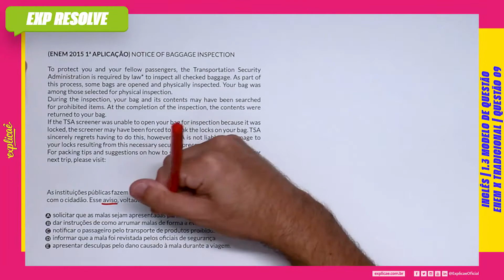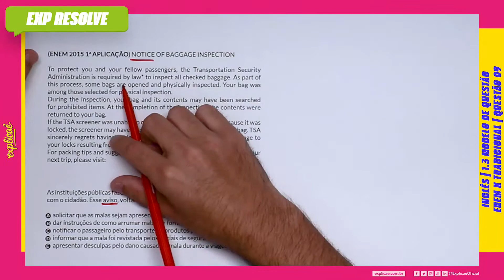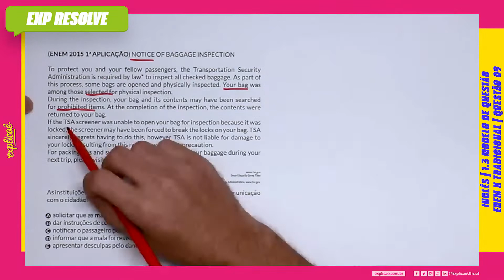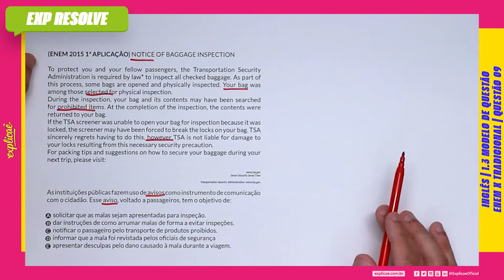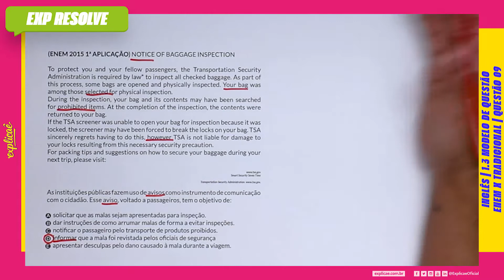NOTICE OF BAGGAGE INSPECTION TO PROTECT YOU AND YOUR (...) | MODELO DE QUESTÃO ENEM X TRADICIONAL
Encontre a sua questão nos seguintes cadernos:

NO NOSSO MANUAL DE SOBREVIVÊNCIA:
ASSUNTO: 1 INTERPRETAÇÃO DE TEXTO | 1.3 MODELO DE QUESTÃO: ENEM X TRADICIONAL

QUESTÃO 09
(ENEM 2015 1ª APLICAÇÃO)
NOTICE OF BAGGAGE INSPECTION

To protect you and your fellow passengers, the Transportation
Security Administration is required by law* to inspect all checked
baggage. As part of this process, some bags are opened and
physically inspected. Your bag was among those selected for
physical inspection.
During the inspection, your bag and its contents may have
been searched for prohibited items. At the completion of the
inspection, the contents were returned to your bag.
If the TSA screener was unable to open your bag for inspection
because it was locked, the screener may have been forced to
break the locks on your bag. TSA sincerely regrets having to do
this, however TSA is not liable for damage to your locks resulting
from this necessary security precaution.
For packing tips and suggestions on how to secure your baggage

As instituições públicas fazem uso de avisos como instrumento
de comunicação com o cidadão. Esse aviso, voltado a passageiros,
tem o objetivo de:

A. solicitar que as malas sejam apresentadas para inspeção.
B. dar instruções de como arrumar malas de forma a evitar
inspeções.
C. notificar o passageiro pelo transporte de produtos proibidos.
D. informar que a mala foi revistada pelos oficiais de segurança
E. apresentar desculpas pelo dano causado à mala durante a
viagem.